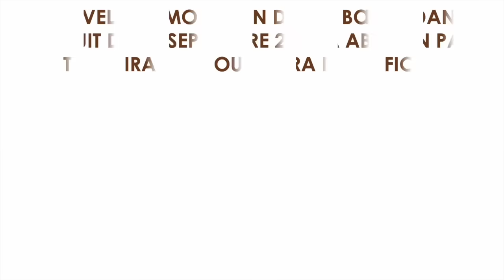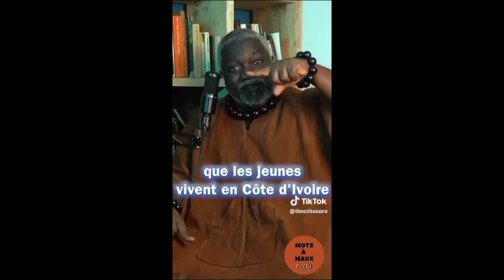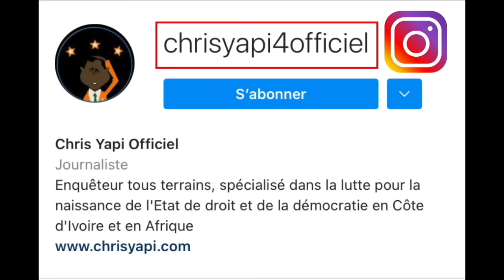NOUVELLE IMM0LATION DE 210 BŒUFS DANS LA NUIT DU 13 SEPTEMBRE 2023 À ABIDJAN PAR LA FIOLE.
Chers abonnés, qui va sauver le peuple ivoirien, tant il est devenu l’objet de toutes sortes de sortilèges et de pratiques de sorcellerie les plus sordides ?
Téné Birahima Ouattara dit La Fiole qui a fait venir, selon lui, les meilleurs sorciers et autres marabouts de la sous-région, passe toutes ses journées à faire des sacrifices rituels, au lieu d’assumer ses charges ministérielles.